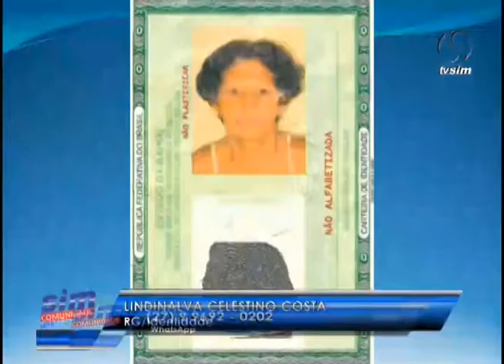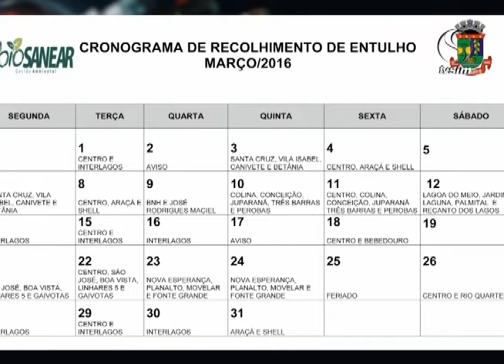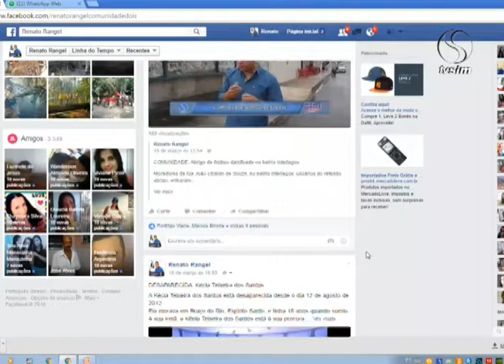SIM Comunidade 18 03 2016